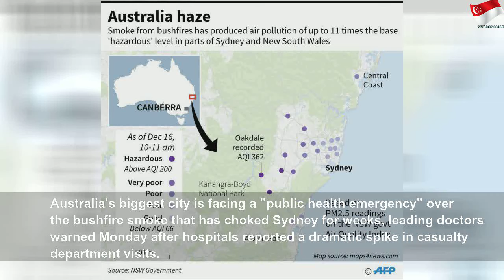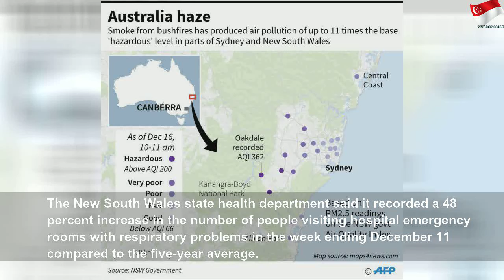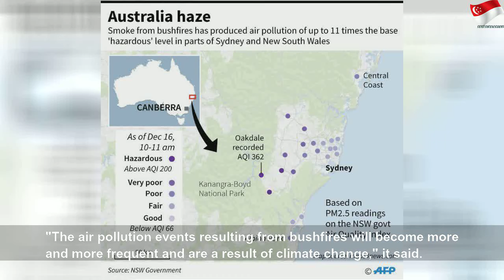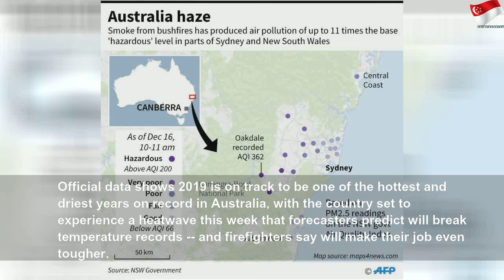toxic sydney bushfire haze a public health emergency 5df75a2e23234